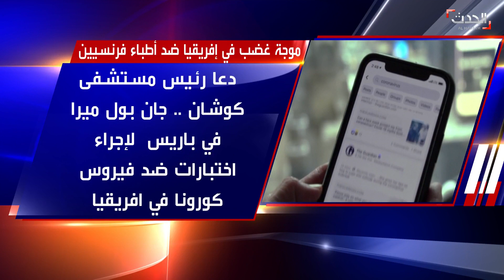تصريحات أطباء فرنسيين حول تجارب للقاح كورونا في إفريقيا تثير الجدل